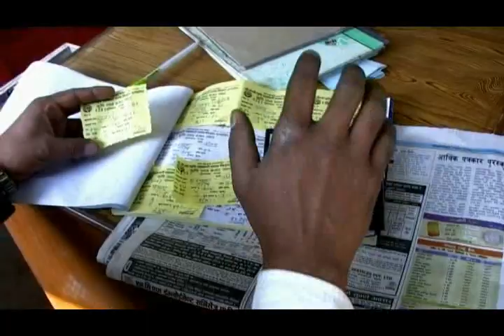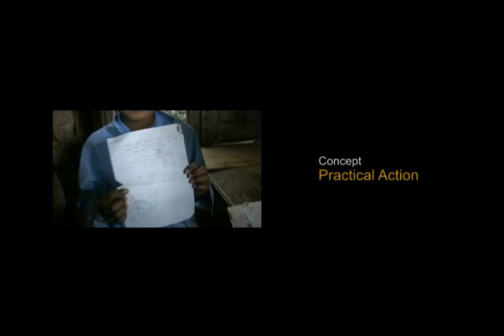Ropes of Hope- connecting to the villages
Since 2001, Practical Action is promoting gravity ropeway as a complementary means of transport systems in rural Nepal by modifying and advancing it for increased safety and technical efficiency. Practical Action has installed 21 ropeways in Dhading, Gorkha, Tanahu, Accham, Kalikot and Mustang Districts.

In the present context when some district headquarters still remains to be connected by the road network, Practical Action is introducing ropeways as an affordable means of good transportation where proper access to road head might take another decade or so.

Practical Action has installed 14 ropeways with financial support of the European Union. The ropeway helps people transport their vegetables fresh to the market   earning them decent income. The income earned has changed the lives of many beneficiaries. This video accounts the story of change from the beneficiaries themselves.